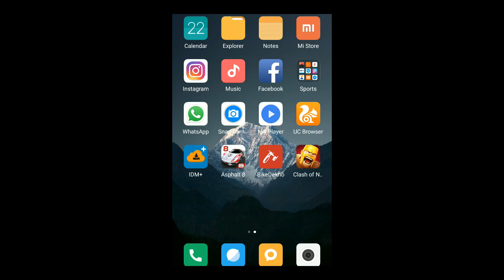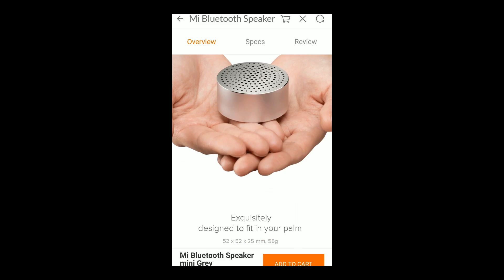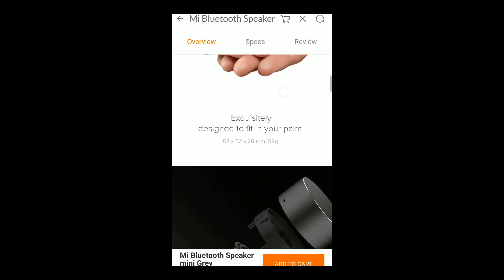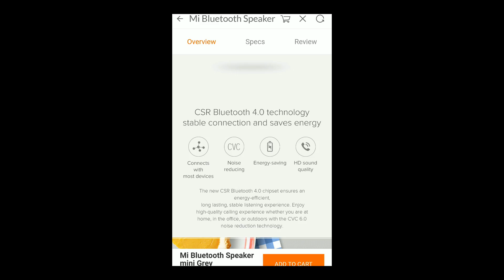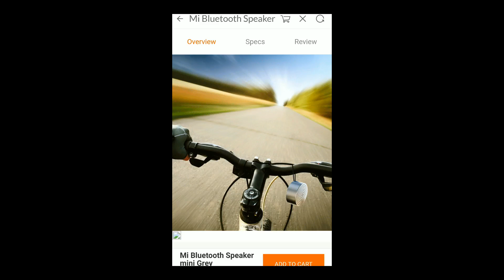Mi Bluetooth Speaker mini launched in India for ₹ 1,299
Mi Bluetooth Speaker Mini
Small carries a tune

Full metal casing | Built-in microphone | Comes with a lanyard hole

Exquisitely designed to fit in your palm

52 x 52 x 25 mm, 58g

A perfect balance: small in size, big on sound

The speakers are specifically customized to fit in a small form-factor, yet offering balanced sound with rich tones.

Full metal casing, dressed in 2 classic colors.
The smooth metal housing has gone through metal stamping, polishing, sandblasting, anodized oxide coloring, and CNC diamond cutting to achieve its gorgeous exterior. This careful step-by-step process creates a structure robust enough to withstand various environments, while bringing you melodious notes at the same time.

Clean and simple design

Mi Bluetooth Speaker Mini is seamlessly and elegantly designed with both the power button and the micro USB charging port neatly tucked at the bottom.

CSR Bluetooth 4.0 technology: stable connection and saves energy
The new CSR Bluetooth 4.0 chipset ensures an energy-efficient, long lasting, stable listening experience.
Enjoy high-quality calling experience whether you are at home, in the office, or outdoors with the CVC 6.0 noise reduction technology.

Music anytime, anywhere